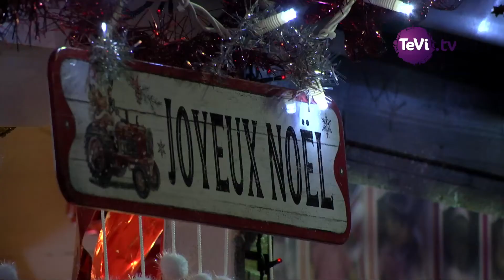Un drive de Noël à Saint-Côme-du-Mont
Le père Noël était à Saint-Côme-du-Mont samedi, pour une distribution de cadeaux originale. En effet, à cause de la crise sanitaire la commune a organisé un drive de Noël.